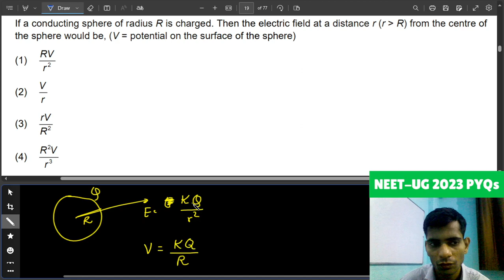If a conducting sphere of radius R is charged then the electric field at a distance r ( r R ) from